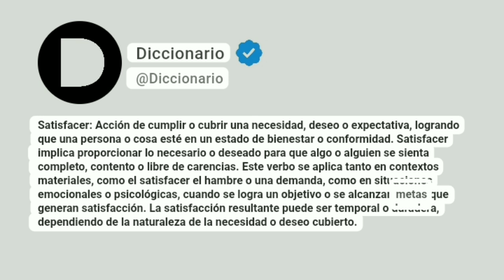Satisfacer Significado En Español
Satisfacer: Acción de cumplir o cubrir una necesidad, deseo o expectativa, logrando que una persona o cosa esté en un estado de bienestar o conformidad. Satisfacer implica proporcionar lo necesario o deseado para que algo o alguien se sienta completo, contento o libre de carencias. Este verbo se aplica tanto en contextos materiales, como el satisfacer el hambre o una demanda, como en situaciones emocionales o psicológicas, cuando se logra un objetivo o se alcanzan metas que generan satisfacción. La satisfacción resultante puede ser temporal o duradera, dependiendo de la naturaleza de la necesidad o deseo cubierto.